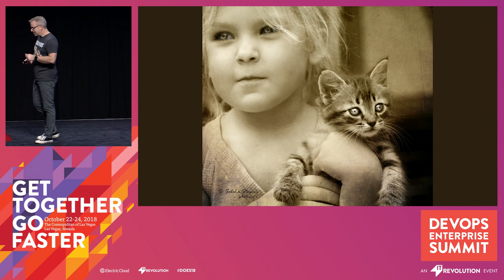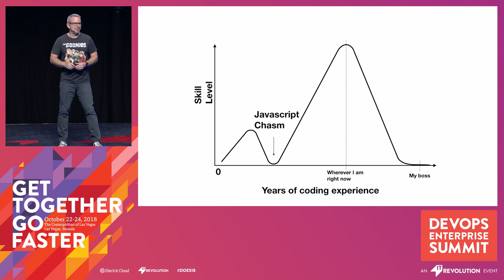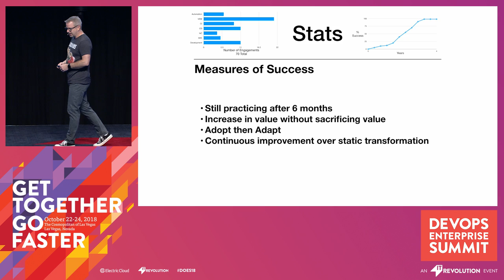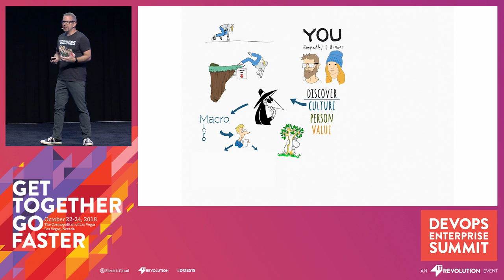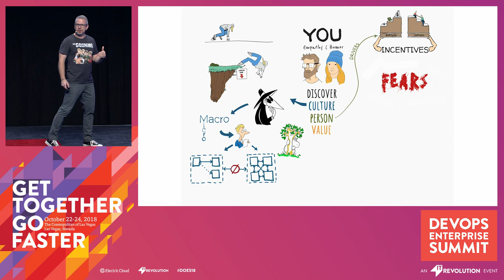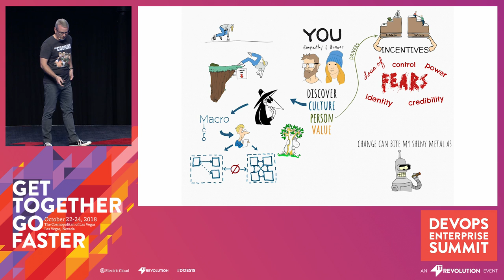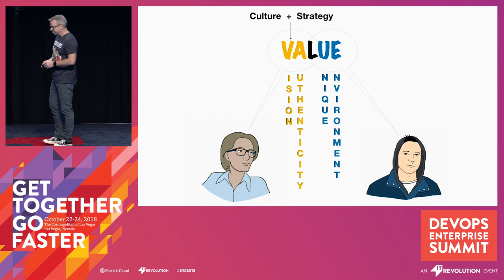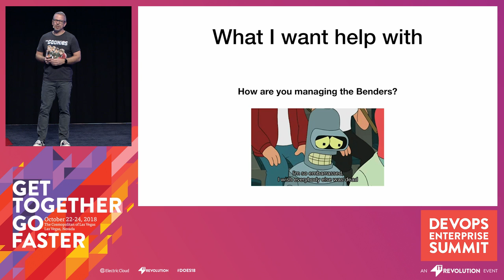DevOps Deconstruction: A Framework for Everyone - Pauly Comtois, Hearst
DOES18 Las Vegas — Despite the undisputed advantages of adopting a DevOps culture, adhering to its principles in a day-to-day work environment demands a lot of discipline and alignment. You may have had great success getting your transformation off the ground, even if only in a few teams, but with looming business deadlines and decisions, maybe the effort has stalled out. Worse yet, perhaps you are seeing a relaxing of those beloved principles. So how do you make positive change “stick” when confronted with unforeseen turbulence, such as a sudden change in leadership and/or direction. Pauly Comtois will share a framework that he has been using in over 20 organizations and 4 years. It’s a blend of organizational behavior and clear, value-driven business goals to allow this framework to achieve success without causing burnout or disenfranchisement. There are no hard-and-fast rules when it comes to influencing change in an organization, as such this framework bends to the unique culture in every organization.

DevOps Deconstruction: A Framework for Everyone

Pauly Comtois, VP DevOps, Hearst Business Media

Pauly Comtois is VP of DevOps for Hearst. This role provides full time consulting to all business units within Hearst focusing on continuous improvement and community building through culture, process and tools.

Pauly has over 20 years' experience in building, developing and leading high performing Development, Operations, IT, and Support teams in rapidly growing organizations. He is a seasoned leader of successful product and cultural change efforts; unifying the business, development and operations through training, mentorship, and tactical deployment of Agile, Lean, DevOps, Continuous Integration and Continuous Deployment.

Pauly is based in Seattle, WA.